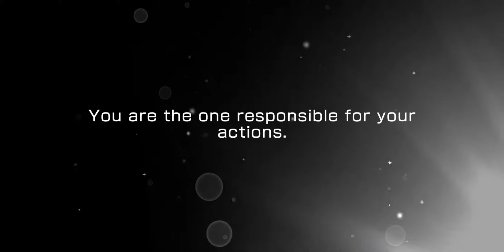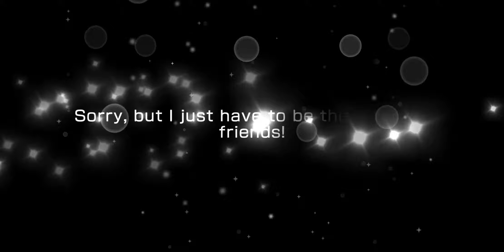THE REAL 3RD ANNIVERSARY BEGINS!!!!!!!!!BanG Dream! - 3rd Anniversary Dream Festival (5,000 Stars)